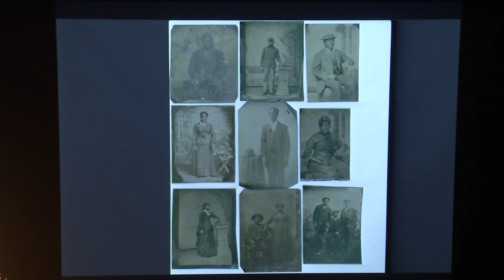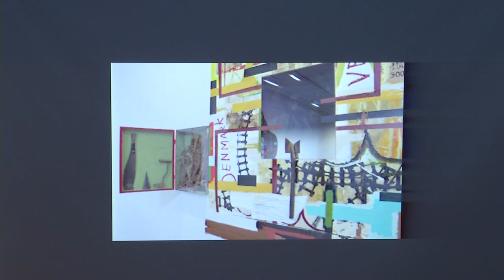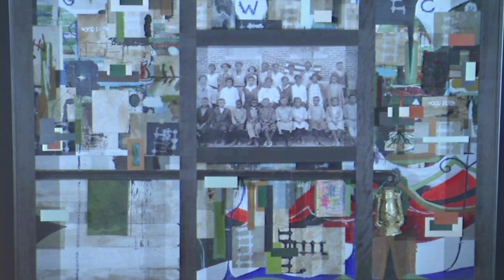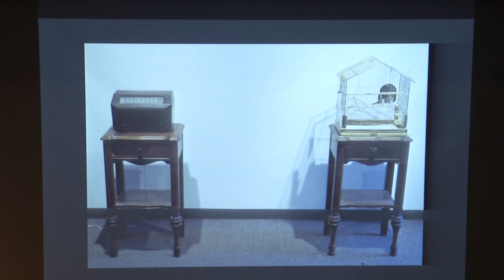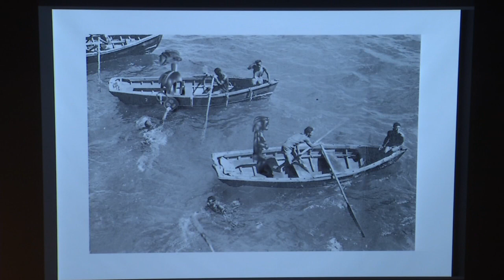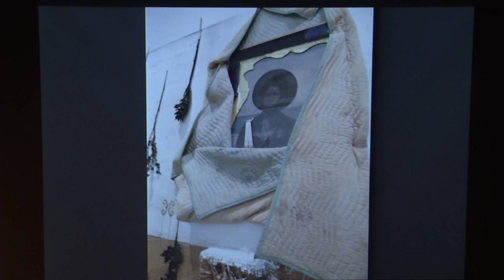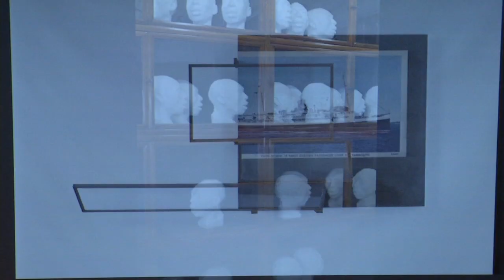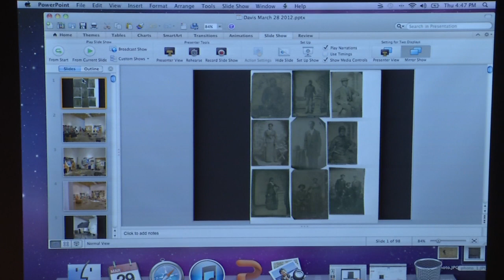Radcliffe Bailey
As part of the Paul and Louise Miller Lecture Series, Radcliffe Bailey speaks in the “Memory as Medicine” presentation. Radcliffe Bailey is a painter, sculptor and mixed media artist whose work explores themes such as ancestry, race and personal experience.

Paul & Louise Miller Lecture Series - Radcliffe Bailey

To learn more about RIT Production Services and what we offer, please visit our